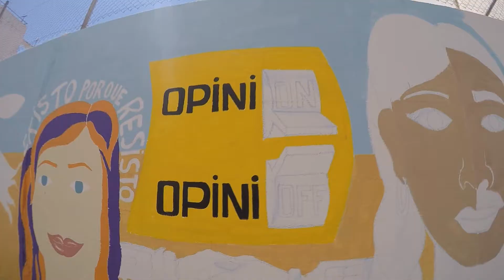Taller de Muralismo en Casco Antiguo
Proyecto de muralismo en Casco Antiguo. Dentro de la convocatoria Sevilla Solidaria 2018